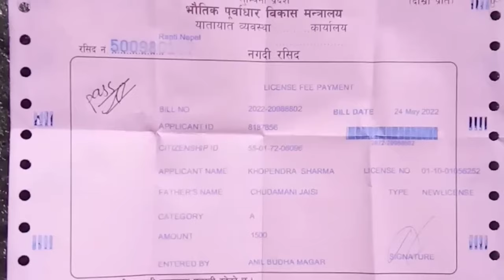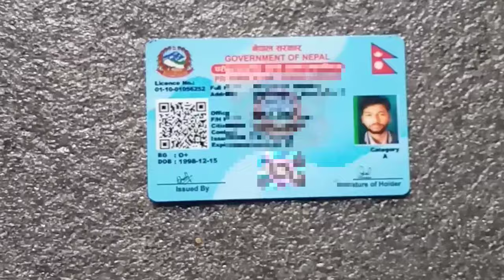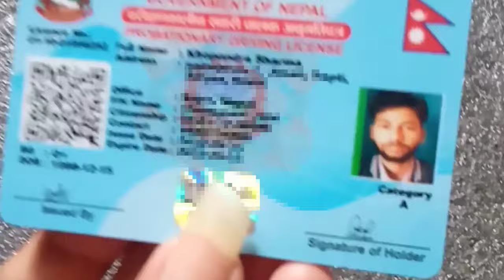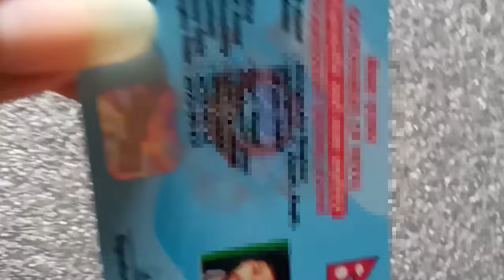Driving License Trial पास गरेपछि कहिले लाइसेन्स पाइन्छ | How to Get Smart Driving License in Nepal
Driving License पास भएपछि कहिले लाइसेन्स पाइन्छ | How to Get Smart Driving License in Nepal

Cover Topic
1. driving license update 2079
2. driving license new update 2079
3. how to apply new driving license form
4. bike license form 2079
5. license form kasari varne
6. bike license form kasari varne
7. how to get smart driving license
8. trial pass garepachi k garne
9. what document is needed after trial pass

driving license update 2079
bike license 2079